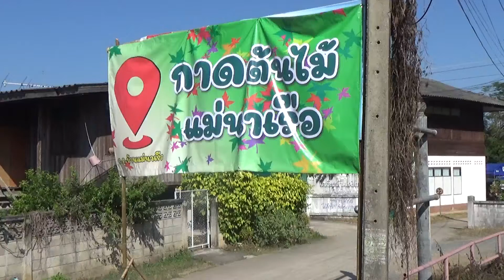อบต.แม่นาเรือ จ.พะเยา จัด กาดต้นไม้ส่งเสริมอาชีพ |23-1-65|หนังสือพิมพ์ข่าวพะเยาออนไลน์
องค์การบริหารส่วนตำบลแม่นาเรือ ร่วมกับชมรมผู้สูงอายุ ตำบลแม่นาเรือ อำเภอเมือง จังหวัดพะเยา จัด"กาดต้นไม้แม่นาเรือ”  เพื่อส่งเสริมและพัฒนาอาชีพให้กับกลุ่มผู้ปลูก ต้นไม้ประดับ ให้ประชาชนตระหนักถึงการปลูก และการอนุรักษ์ต้นไม้ประดับ และส่งเสริมช่องทางการตลาด ผู้ปลูกต้นไม้ประดับ สร้างรายได้ให้ประชาชนในพื้นที่ตำบลแม่นาเรือ โดยมีผู้ประกอบการและผู้รักไม้ประดับเข้าร่วมงานกันอย่างคึกคัก
นางสาวทัศนันท์ ใจบุญ นายกองค์การบริหารส่วนตำบลแม่นาเรือ เปิดเผยว่า งาน กาดต้นไม้แม่นาเรือ ที่ทางองค์การบริหารส่วนตำบลแม่นาเรือ ร่วมกับชมรมผู้สูงอายุ ตำบลแม่นาเรือ อำเภอเมือง จังหวัดพะเยา ได้จัดขึ้นที่บริเวณโรงเรียนบ้านแม่นาเรือ เพื่อเป็นการส่งเสริมและพัฒนาอาชีพให้กับกลุ่มผู้ปลูก ต้นไม้ประดับ ส่งเสริมให้ประชาชน ตระหนักถึงการปลูกและการอนุรักษ์ต้นไม้ประดับ ส่งเสริมช่องทางการตลาด ให้กับกลุ่มผู้ปลูกต้นไม้ประดับ และส่งเสริมอาชีพของผู้สูงอายุ พร้อมนำผลิตภัณฑ์ที่ผู้สูงอายุที่ร่วมกันผลิตขึ้นมาจำหน่าย เพื่อสร้างรายได้ให้ผู้สูงอายุ และประชาชนในพื้นที่ด้วย

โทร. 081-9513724